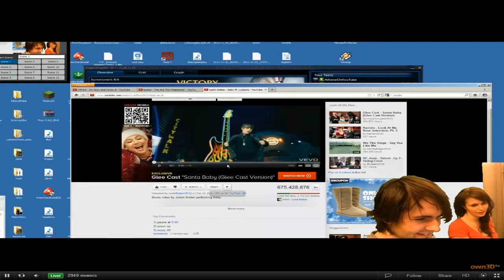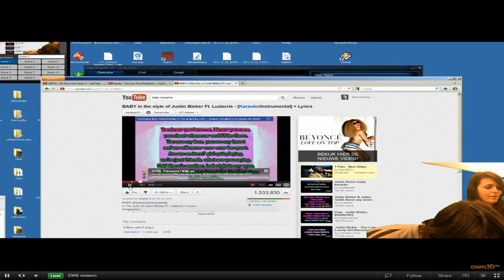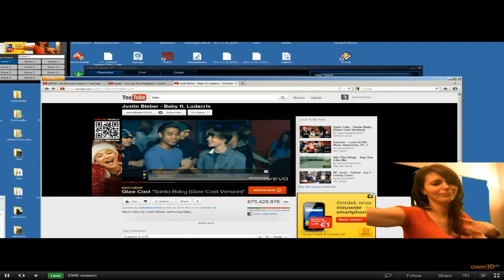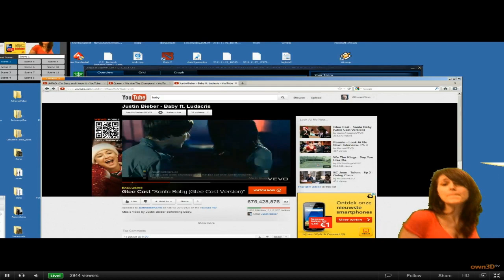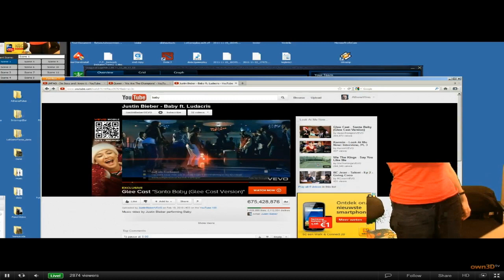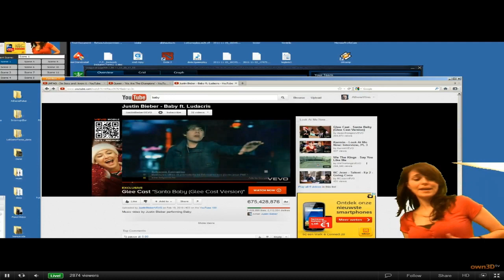Tania sings and dances to Justin Bieber "Baby"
Athene and Tania was playing League of Legends, picking random players for a 5v5 on his livestream. And they made a deal that whoever loses have to dance and sing to Justin Biebers song Baby.

Livestream was on 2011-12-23, 23'rd of December. I thought it was hilarious so I thought I'd upload it. You can watch Athene's livestreams @